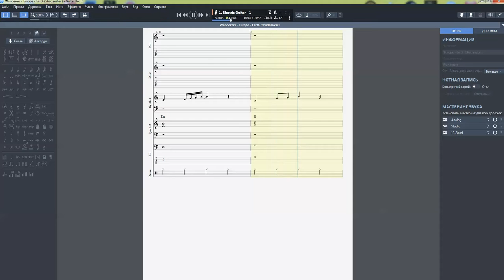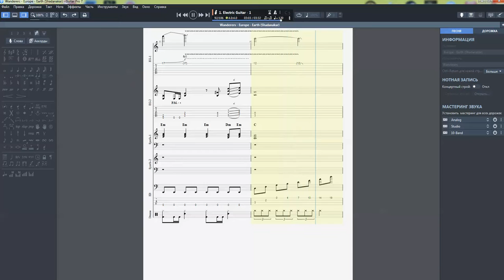Space Wanderers - Europe-Earth (Shadanakar) (The Finale Show of Europe 2020)